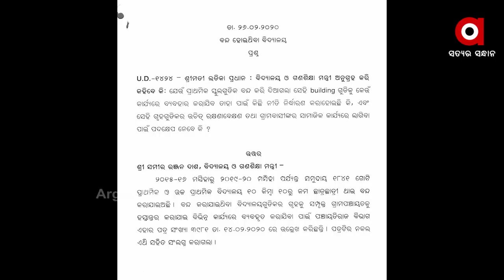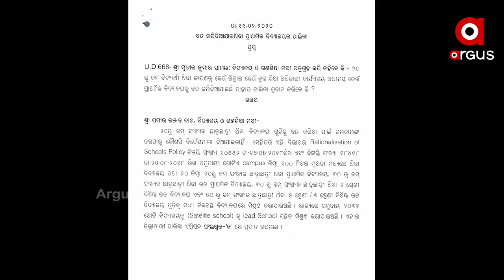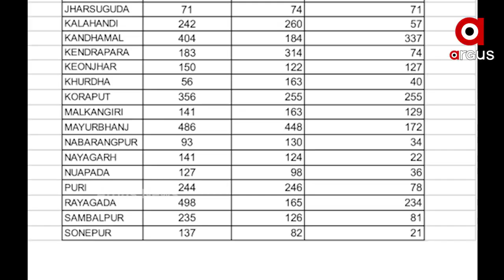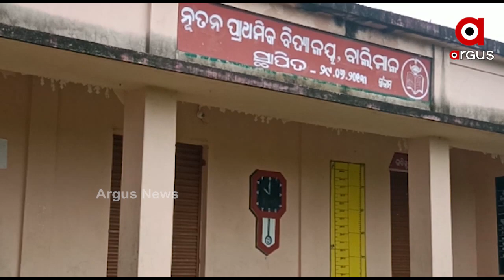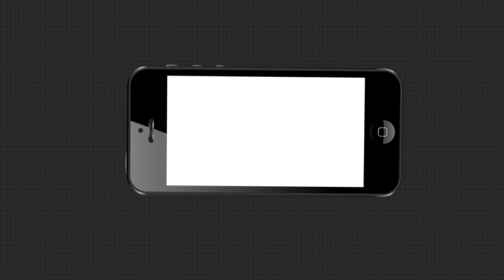ରାଜ୍ୟରେ ବିଗିଡିବାରେ ଲାଗିଛି ପ୍ରାଥମିକ ଶିକ୍ଷା ବ୍ୟବସ୍ଥା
ରାଜ୍ୟରେ ବିଗିଡିବାରେ ଲାଗିଛି ପ୍ରାଥମିକ ଶିକ୍ଷା ବ୍ୟବସ୍ଥା । ଗୋଟିଏ ପରେ ଗୋଟିଏ ବନ୍ଦ ହେଉଛି ସରକାରୀ ପ୍ରାଥମିକ ଓ ଉଚ୍ଚ ପ୍ରାଥମିକ ବିଦ୍ୟାଳୟ । ଖାସକରି ଆଦିବାସୀ ଅଧ୍ୟୁଷିତ ଅଂଚଳ ଓ ଦୁର୍ଗମ ଅଞ୍ଚଳରେ ବନ୍ଦ ହେଉଛି ସ୍କୁଲ । ଫଳରେ ଅନେକ ଛାତ୍ରଛାତ୍ରୀଙ୍କ ଭବିଷ୍ୟତ ଅନ୍ଧକାର ଭିତରକୁ ଠେଲି ହେବା ନେଇ ଆଶଙ୍କା ଦେଖାଦେଇଛି ।.